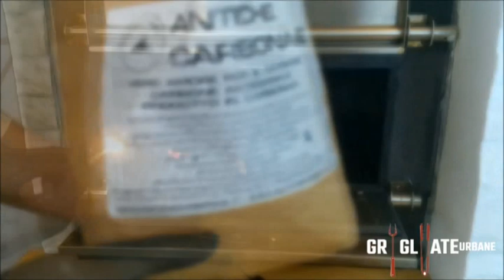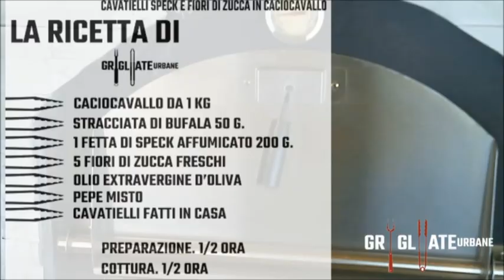Grigliate Urbane - Cavatelli con Fiori di Zucca, Guanciale e Caciocavallo